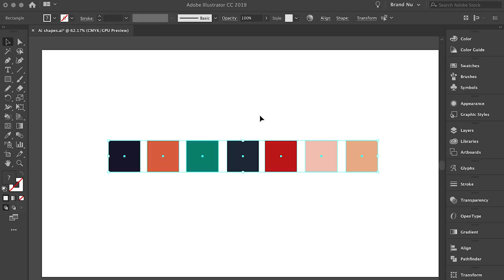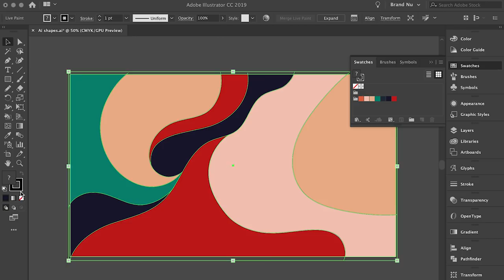Creative Coffee Break: How to use the Brush and Paint tools in Illustrator CC I Adobe UK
Illustrator and graphic design expert Radim Malinic takes us through his top Illustrator CC tips in the third episode of our new Creative Coffee Break series. Learn how to create artwork from his book using the Paint Brush tool & Live Paint Bucket to achieve smooth lines and discover the best way to colour areas of illustration with the Live Paint Bucket.